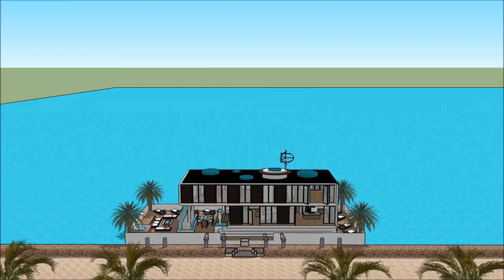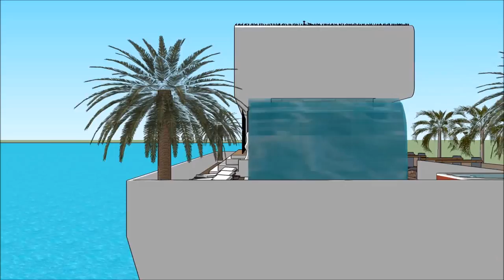Houseboat yacht in Tokyo Japan youtube with basement and plateaus luxury living on a barge on the ma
The @ is made as a rent to user concept, where people can rent the Houseboat Barge Japan Mozambique Denmark China or elsewhere   The @ includes an Extravagant Barge Design ready for the extravagant user to rent the barge Houseboat in Japan China Dubai New York or elsewhere world wide.